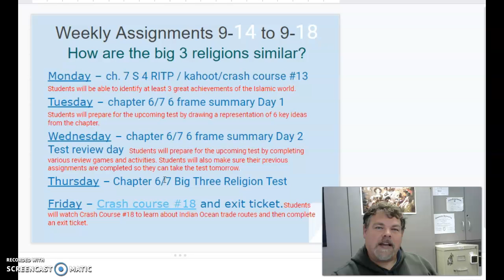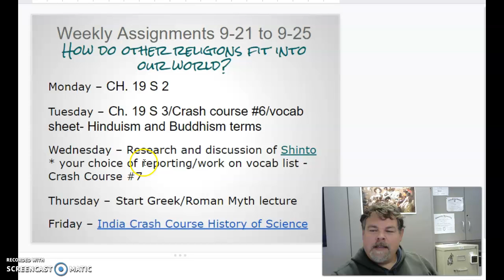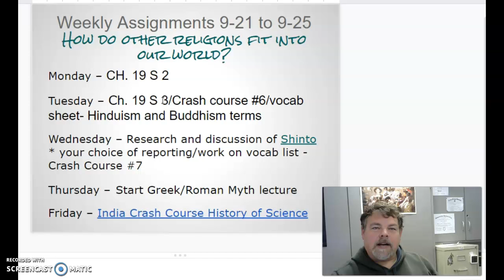pre/post video 9-18 7th grade